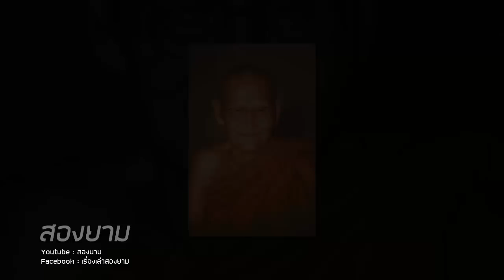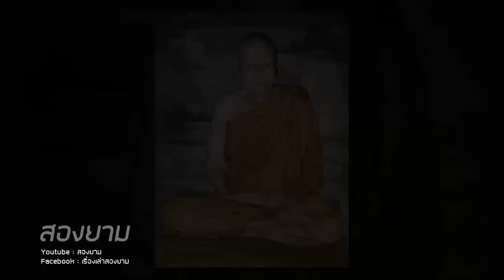หลวงปู่ขาว อนาลโย (วัดป่าถ้ำกลองเพล จ.อุดรธานี) อมตพระอริยสงฆ์ | สองยาม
ขอบคุณที่รับชมครับ ฝากกด Like & Subscribe เพื่อเป็นกำลังใจในการทำคลิปด้วยนะครับ